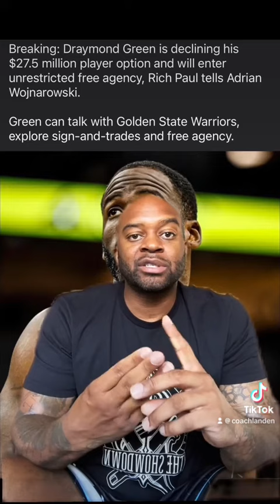Timeout With Coach Part 5: Is Dame TOO loyal, PHX big 3 and Draymond Green explores free agency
Miami is interested in Lillard. Phoenix signs trades for Bradley Beal to form the NBA’s newest big 3. Draymond Green might have played his last game as a Warrior.

More content coming regularly!
1. Like the video
3. Share the video
4. Follow the IG: @TrainingWithLC
5. Follow the TikTok: @CoachLanden